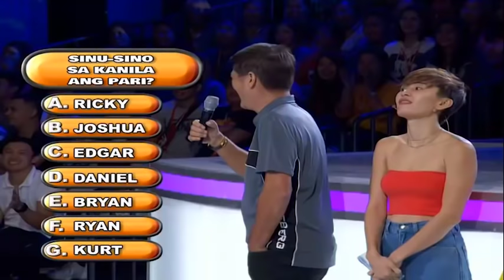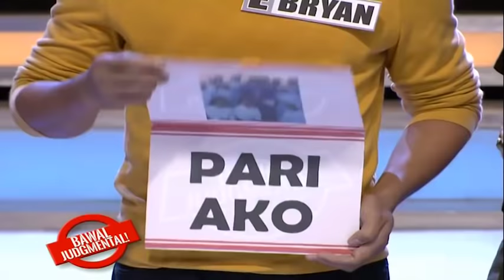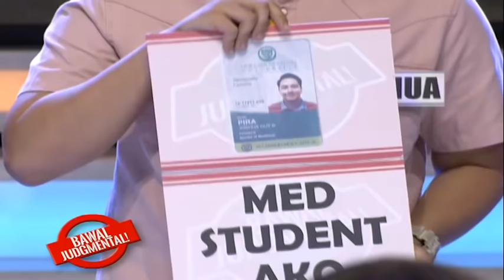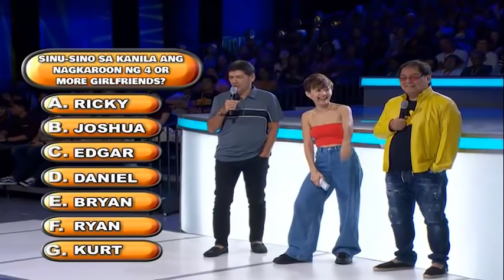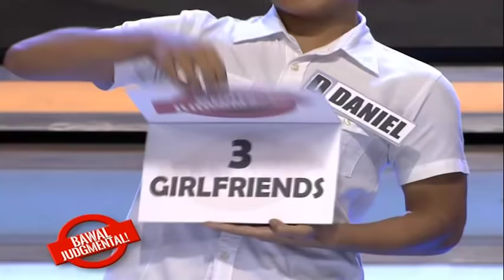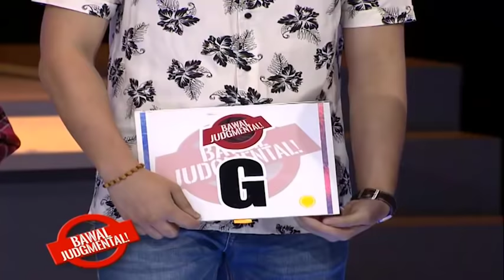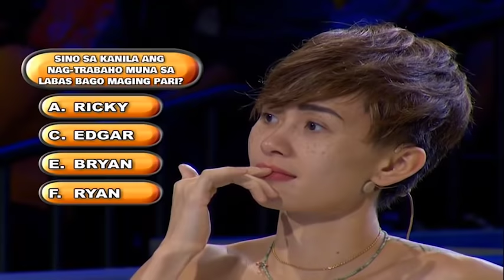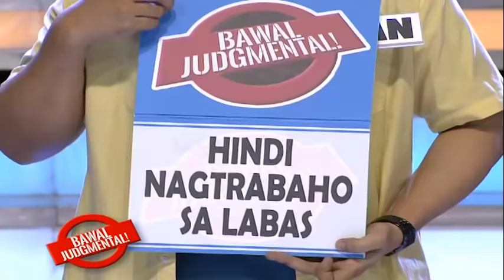Bawal Judgmental | November 27, 2019